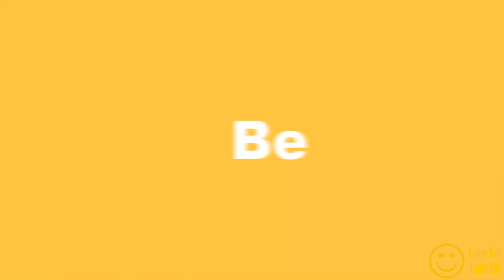EXPLORING CAVE! Dangerous Fun!!!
This cave is in Kampong Trach, Kampot Cambodia it's a lovely place if you like to explore cave, climbing and you are in Cambodia don't miss this place.

Music Hope by Tobu via Sound Cloud